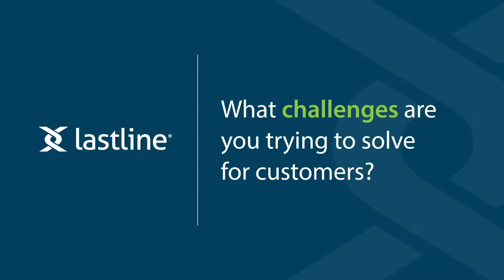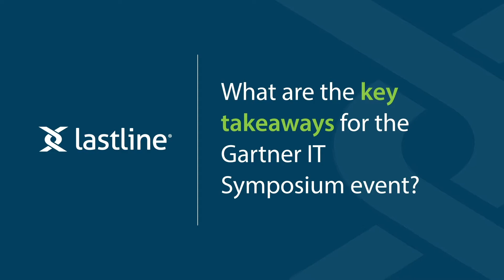Lastline Partner Video Mimecast